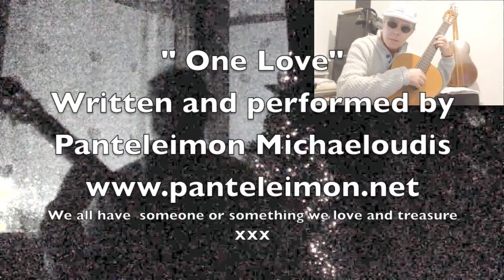" ONE LOVE" by Panteleimon Michaeloudis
Learn how to "Love" through music
We all have someone or something we love and cherish
Hope you enjoy my composition and share my link to your loved ones XX